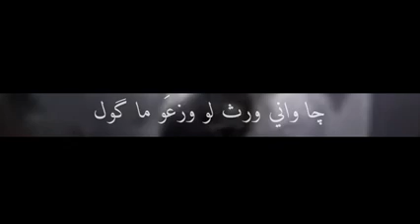ستوري انستا حزين💔(بدون حقوق ) تصميم مقاطع انستقرام "ستوريات انستا حزينه"مقاطع حزين ستوري انستا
حالات واتس اب مراد علم دار
وادي الذئاب
مسلسل وادي الذئاب
حالات واتس اب 2019 حزينه
اجمل حالات واتس اب حزينه
حالات واتس اب حزينه مؤلمه
حالات واتس اب حزينه مؤلمه للبنات
حالات واتس اب حزينة جدا للبنات
حالات واتس صعب الموت
مقاطع انستقرام عن الموت
مقاطع انستقرام حزينه عن الموت
مقاطع حزينه بدون حقوق
فيديوهات بدون حقوق شاشه سوداء
شاشه سوداء بدون حقوق اغاني عراقيه
شاشه سوداء بدون حقوق اغاني عراقيه 2019
اغاني شاشه سوداء حب
اغاني شاشه سوداء حب 2019
تصميم شاشه سوداء اغاني حب 2019
شاشه سوداء بدون حقوق شيلات طرب
تصميم شاشه سوداء شيلات فهد بن فصلا
تصميم شاشه سوداء شيلات فهد بن فصلا طرب
بدون حقوق للمصممين
استعراض بدون حقوق هديه للمصممين
هديه للمصممين استعراض صعبه